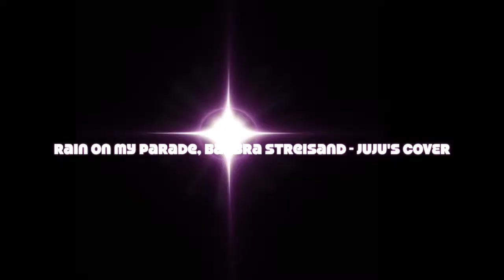RAIN ON MY PARADE - BARBRA STREISAND - JuJu’s Cover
Reprise de Barbra Streisand ! Montage débutant soyez indulgents !
J'adore cette chanson, bon visionnage :)